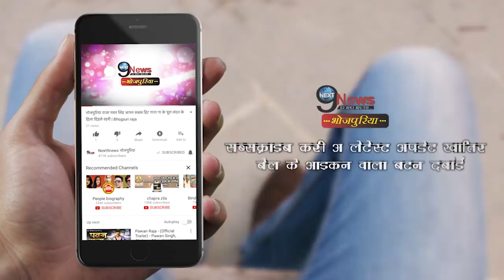दीदी को सता रही भाई तेजस्वी की शादी की चिंता, बिहार चुनाव के बाद बज सकती है लालू के घर में शहनाई